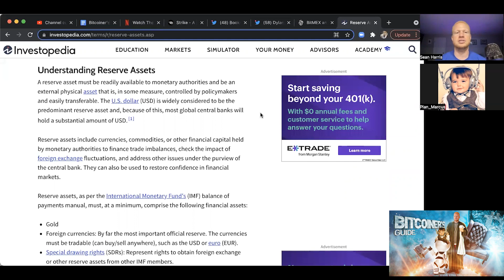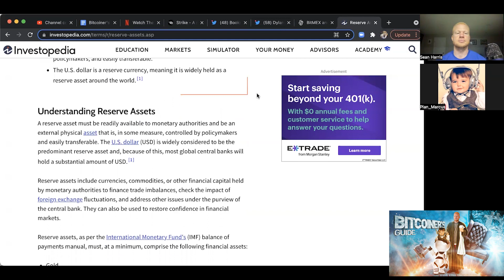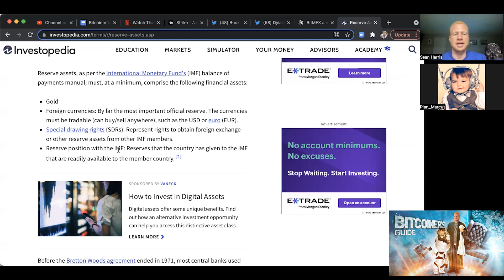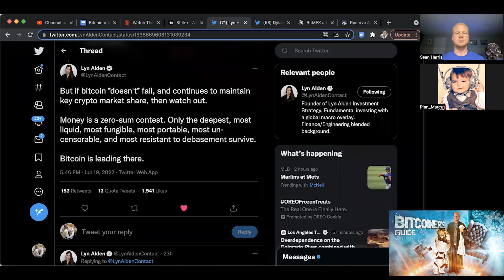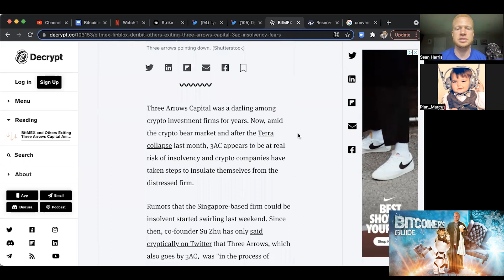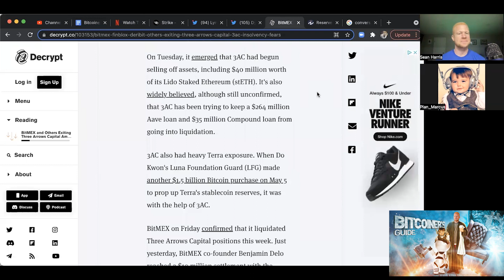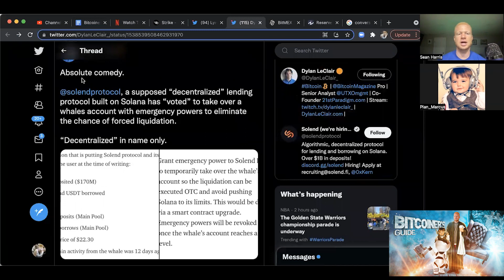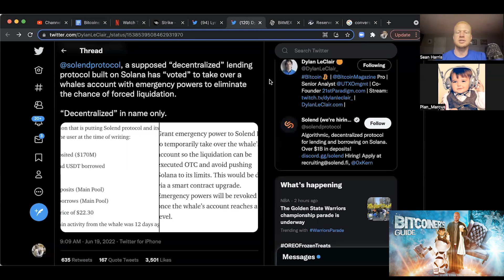Bitcoin is Rewriting the History Books: Bitcoiner's Guide Episode 18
Plan Marcus and Big Sean sit down again to discuss how they currently look at bitcoin during this opportunity.

0:00 Intro
2:45 Can bitcoin be a reserve asset?
15:00 Bitcoin can’t be boxed-in
16:33 Characteristics of money
20:40 Bitcoin doesn’t need to be backed by anything
26:15 Fed raised federal funds rate, what are they up to?
37:00 As information and money gets decentralized, central authorities lose control
39:15 Bitcoin already has the Network Effect bc it’s for the new internet world
44:45 Height of the average man
49:40 3AC Rekt
58:50 Solana is not decentralized, but they market themselves as such